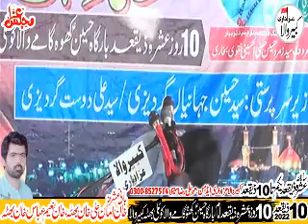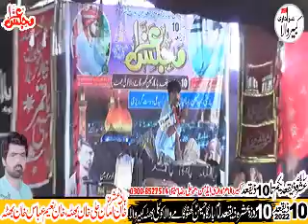Zakir Syed Shabhi ul Hassan 10 Ziqhad 2022 Kotli Bhutta Kabirwala